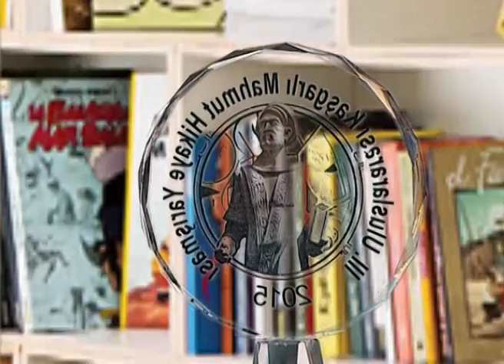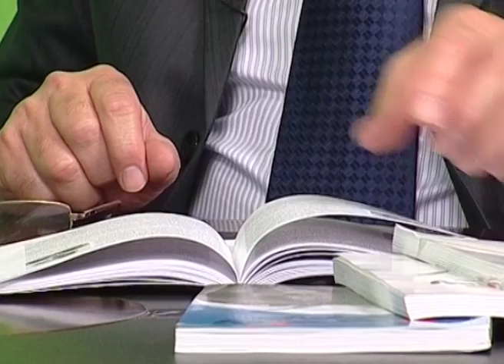Тема дня (на карачаевском языке)